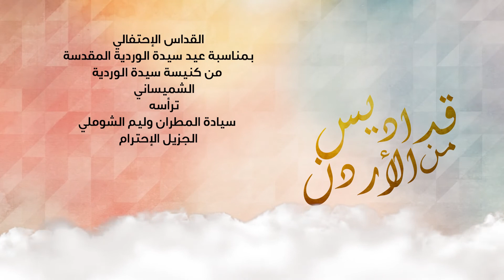نور سات الأردن : القداس الإحتفالي بمناسبة عيد سيدة الوردية الشميساني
من كنيسة سيدة الوردية الشميساني
ترأس الصلاة سيادة المطران وليم الشوملي
الجزيل الإحترام